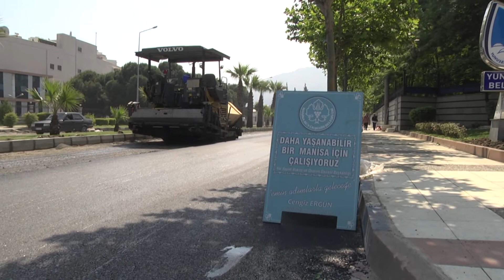Moris Şinasi Kavşağında Asfalt Çalışması Başladı